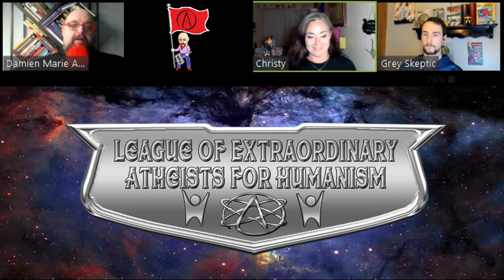L.E.A.H. 2: Evolution of Religion, Politics, Gender issues, and Humanism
This is part 2 of my interview with L.E.A.H.

Speaking on: Evolution of Religion, Politics, Gender issues, and Humanism

League of Extraordinary Atheists for Humanism - L.E.A.H.

With the hosts: Christy Santiago and Mac Clark

League of Extraordinary Atheists for Humanism is for Atheists/Agnostics who want to claim a Humanist moral standpoint. We'll aim our efforts at building a community that supports each other as well as helping others without a religious stigma or stipulation.

Superstition to Religion “The Tree of Lies and its Hidden Roots” (my book I am still rewriting to publish)

I am an Axiological Atheist, with a Rationalist Persuasion, who Supports Anarcho-Humanism

I am a caring firebrand atheist, wishing to be hard on ideas but kind to people.

A Different Kind of Atheist: “Axiological, Methodological, Anarchist, Universal Ethicist, Realist, and Rationalist”

Damien Marie AtHope  ("At Hope") Axiological Atheist, Anti-theist, Anti-religionist, Secular Humanist. Rationalist, Writer, Artist, Poet, Philosopher, Advocate, Activist, Psychology, and Armchair Archaeology/Anthropology/Historian.

I AM interested in: Freedom, Liberty, Justice, Equality, Ethics, Humanism, Science, Atheism, Antiteism, Antireligionism, Ignosticism, Left-Libertarianism, Anarchism, Socialism, Mutualism, Axiology, Metaphysics, LGBTQI, Philosophy, Advocacy, Activism, Mental Health, Psychology, Archaeology, Social Work, Sexual Rights, Marriage Rights, Woman's Rights, Gender Rights, Child Rights, Secular Rights, Race Equality, Ableism/Disability Equality, Etc. And a far-leftist, "Anarcho-Humanist.”

I am an (Axiological Atheist) a far-leftist, "Anarcho-Humanist.” Also an atheist-humanist philosopher & pre-historical writer/researcher at damienmarieathope.com